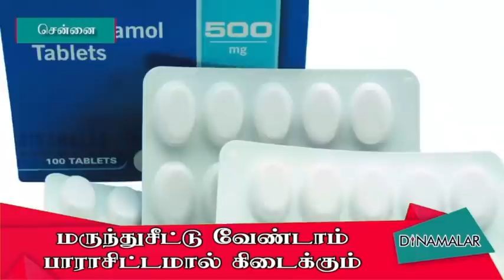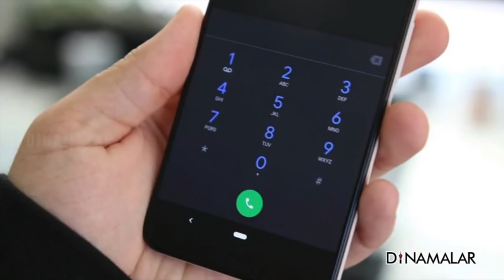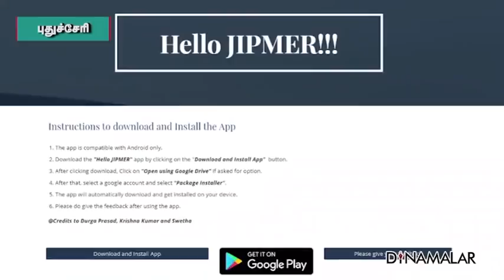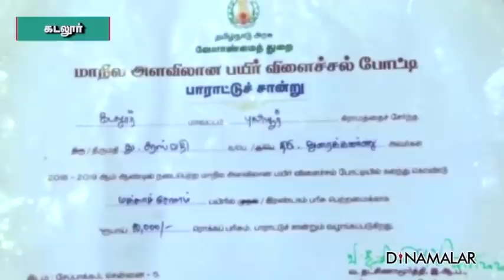செய்தி சுருக்கம் | 8 PM BULLETIN | 14-07-2020 | Short News Round Up | Dinamalar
01. மருத்துசீட்டு வேண்டாம் பாராசிட்டமால் கிடைக்கும்

02. சச்சின் பைலட் அதிரடி நீக்கம்

03. ஆன்லைன் வகுப்பு புதிய கட்டுபாடுகள்

04.தொடங்கியது சிபிஐ விசாரணை